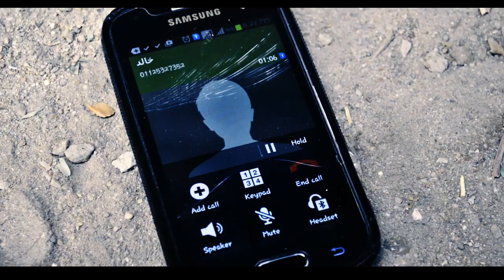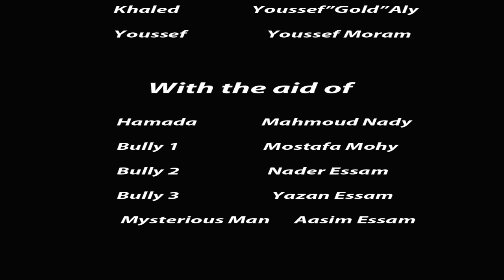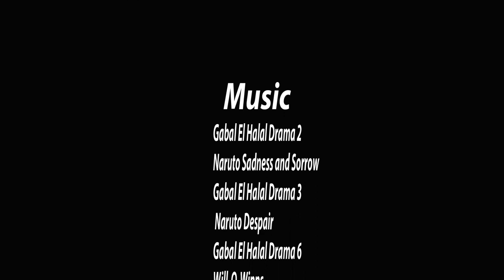Flashback a Short Film - فلاشباك فيلم قصير Director's Cut (Youssef Chahine Festival Winner)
*Please do not download the film and upload it with another name.
من فضلك متحملش الفيلم وترفعه مرة تانية باسم مختلف*

A dramatic short film about the life we live in...
Please share the film so everybody can see it.

فيلم درامى قصير عن الحياة التى نعيش فيها
انشر الفيلم عشان الفيلم يوصل لكل الناس

Starring: Yasser Amr
Ayman Hossam
Youssef"Gold"Aly
Youssef Moram

With the aid of:
Mahmoud Nady
Nader Essam
Yazan Essam
Mostafa Mohy
Aasim Essam Mujali

Directed and Produced by: Y.G.A
Editing and Gfx and Color Correction: Yasser Amr
Story Written By: Youssef"Gold"Aly and Aasim Essam Mujali

Hope You enjoy the film we worked hard in it...
Genre: Drama

Winner at Youssef Chahine's Shortfilm Festival Youngest directors Certificate